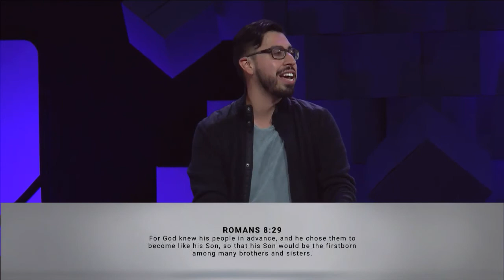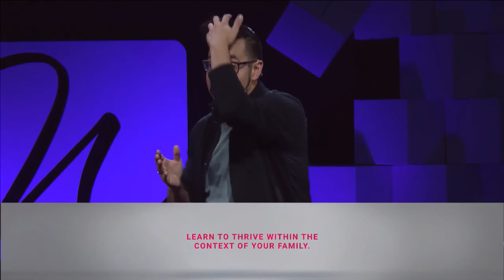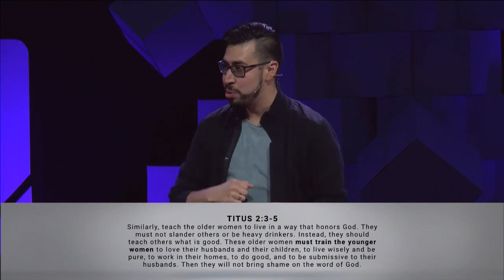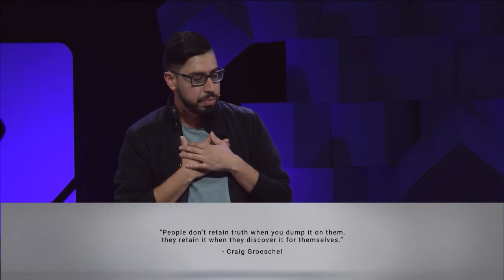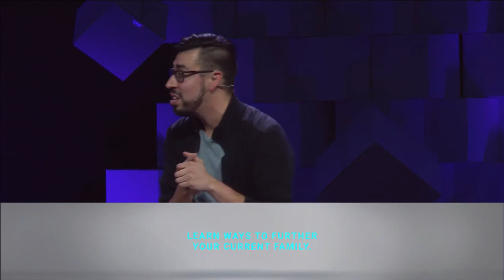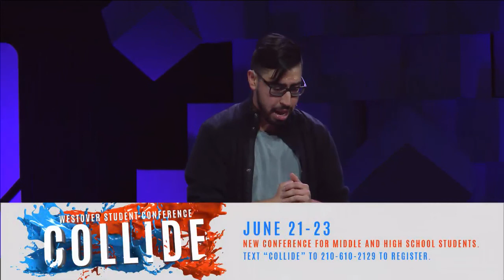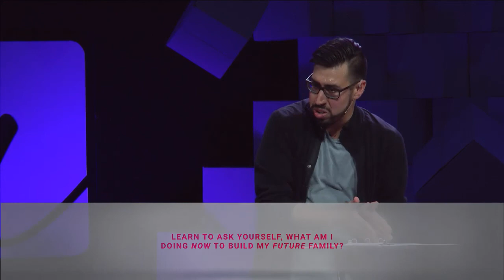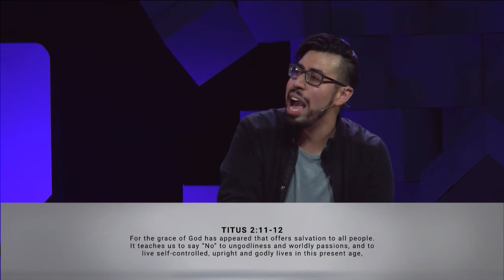What if I'm Single? | Stronger Families | Pastor Tido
Maneuvering dating is hard. But what if you're not there yet? Maybe you want to be, maybe you wish you were, maybe you don't. Wherever you are on the spectrum, we would love to invite you to this conversation. May 23, 2018.